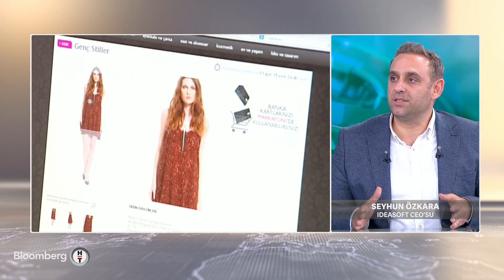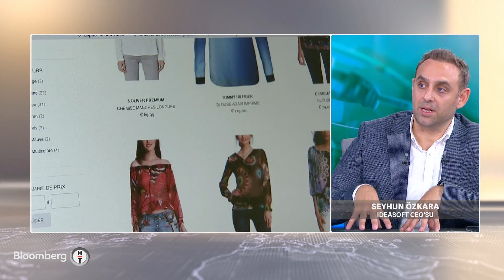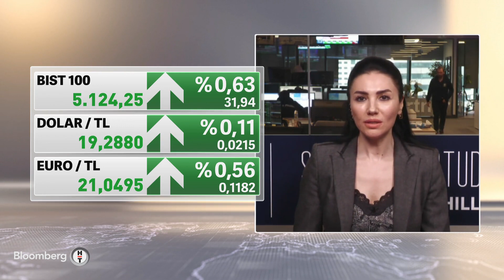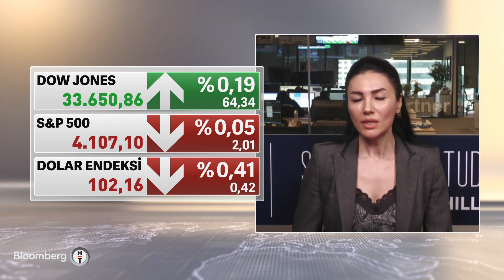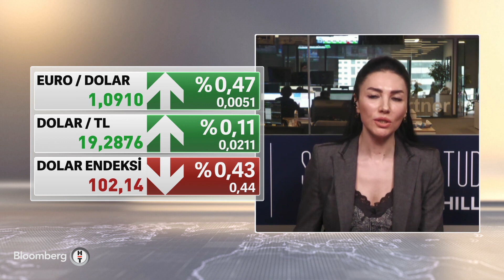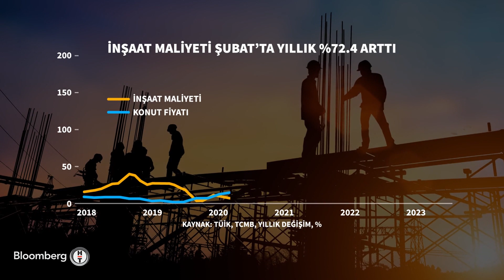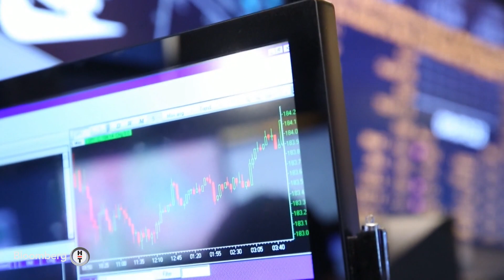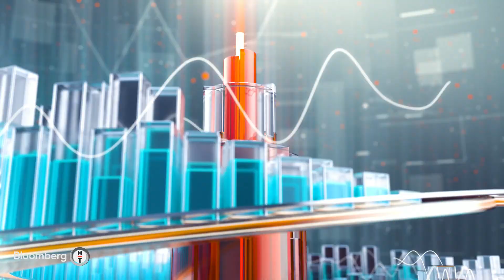İş Dünyası - E-Ticarette Kesilen Komisyonlar | 11 Nisan 2023